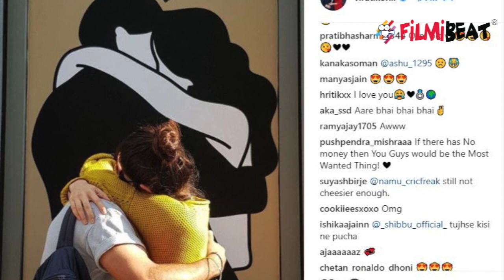Virat Kohli and Anushka Sharma's kissing picture goes Viral | FilmiBeat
Virat Kohli and Anushka Sharma do not miss a single opportunity to express love for each other. Often, both of them keep expressing their love for each other through their social media accounts. Recently, Virat Kohli has shared a photo share on his Instagram account, in which Anushka is seen in his arms and in the meantime they kisses each other Let's see the whole news

विराट कोहली और अनुष्का शर्मा एक दूसरे के लिए प्यार जाहिर करने का एक भी मौका नहीं छोड़ते है। अकसर दोनों अपने सोशल मीडिया अकाउंट के जरिए एक दूसरे के लिए अपना प्यार जाहिर करते रहते है। हाल ही में विराट कोहली ने अपने इंस्टाग्राम अकाउंट पर एक फोटो शेयर की है जिसमें अनुष्का उनकी बाहों में नजर आ रही है और इस दौरान वो उन्हें किस कर रहे है । आइए देखते है पूरी खबर